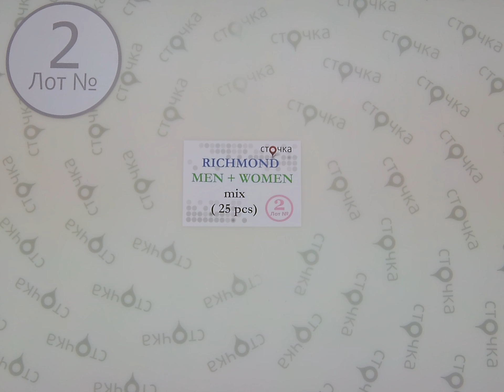Richmond men + women mix 2, сток одежды оптом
Richmond men + women mix (лот № 2)
Женский и мужской микс (сток)
Страна: Англия
Сезон: Демисезон
Цена за мешок: 455.25 евро
Кол-во в мешке, шт.: 25
Цена за ед. (по уценке): 18.21 евро